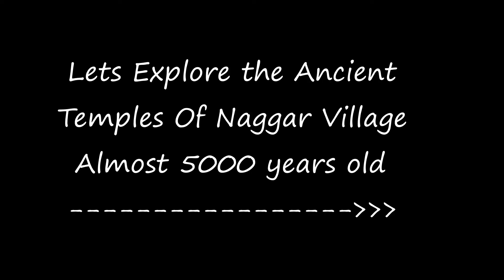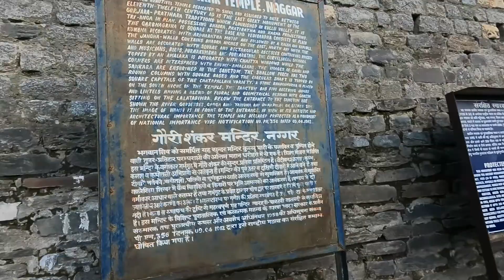Tripura Sundari Temple | Krishna Temple | Gauri Shankar Temple | Naggar Village | Ancient Temples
Naggar is a spiritual hub in Himachal Pradesh, thanks to the numerous temples sprinkled across the town.  Jagati Patt Temple located in the open courtyard of the Naggar Castle. The stone-walled structure has triangular wooden roofs and windows.
Another notable religious structure in Naggar is the Gauri Shankar Temple. Located close to the Naggar Castle, this temple is one of the last structures of the Gurjara-Pratihara traditions. The ancient temple dedicated to Lord Shiva was built around the 11th century, and locals believe it was unearthed in an excavation. It is made entirely of stone, and the finely carved shikharas are a known example of temple architecture in North India. The Archaeological Survey of India currently maintains the rich architecture of the Gauri Shankar Temple.
Temple-hopping in Naggar would be incomplete without a visit to the famed Krishna Temple. Popularly referred to as Muralidhar Temple, the structure is believed to be over 5,000 years old and is an example of pyramidal carved-stone temple architecture. The Tripura Sundari Temple is yet another known name in Naggar, and is famous for its pagoda style of architecture with three distinct roofs built completely of deodar wood.

If you are the creator of used music and want me to remove this, message me and I will take it out immediately.